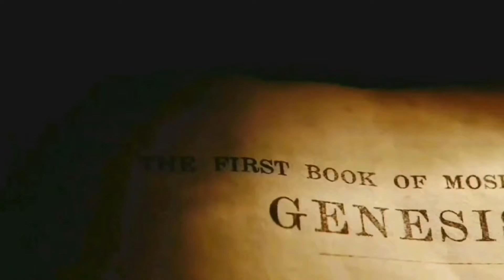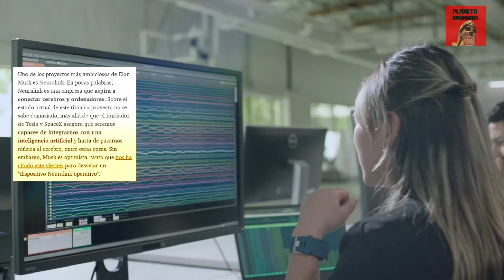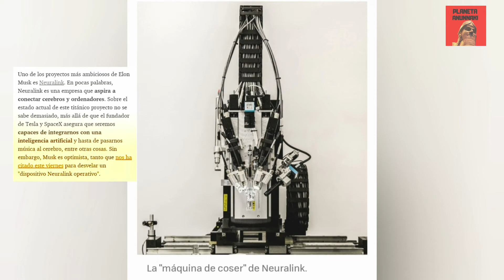SENSOR DE NEURALINK: ELON MUSK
NEURALINK , la empresa de Elon Muskcentrada en la integración de tecnología de inteligencia artificial en el cerebro humano, anunció una muestra del dispositivo que están desarrollando el próximo viernes28 de Agosto